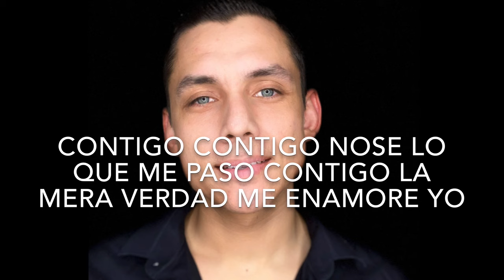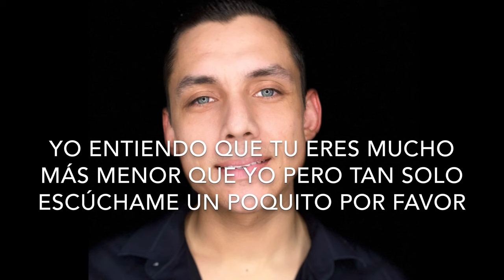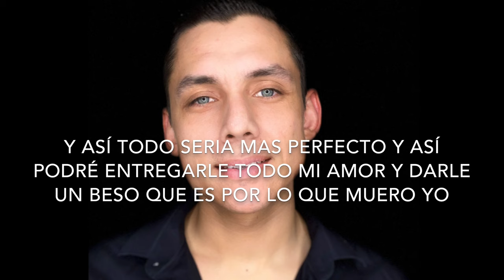Raul Garcia - Mi Niña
Tema: Mi Niña
Autor: Raul Garcia